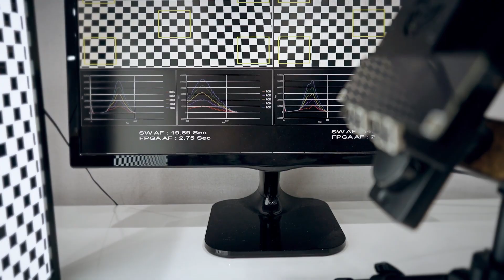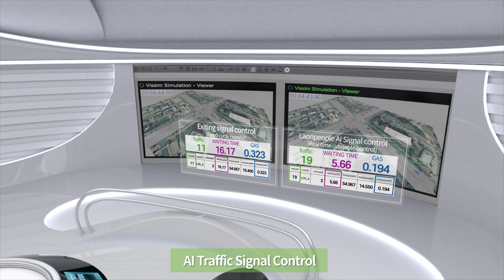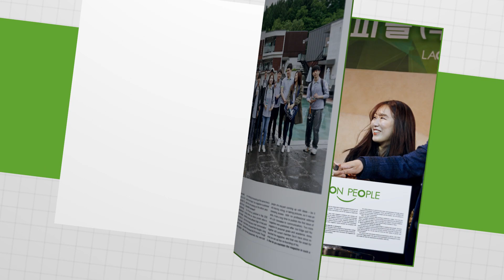Introducing LAON PEOPLE INC.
LAON PEOPLE INC., which has a goal to make people and community happy with the leading state of the art technology, is a specialized company in AI Vision Solutions.